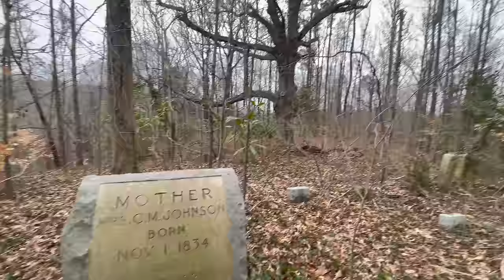Exploring The Unknown: I Found An Open Grave!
I was out exploring today and found a pretty interesting section of this resting community. It’s very rare that we see this many freshly dug graves. And the dichotomy between the perpetual vs non-perpetual care sections of the resting community…it’s all worth a watch. LOVE LOVE LOVE